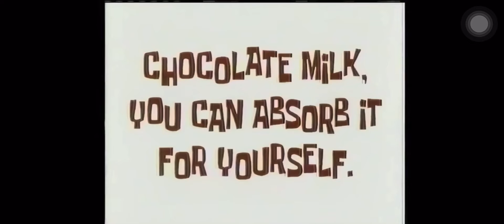LOST SPONGEBOB GOT MILK COMMERCIAL FOUND!!